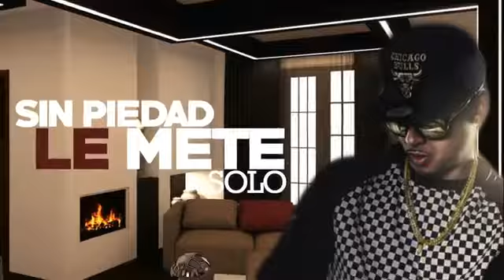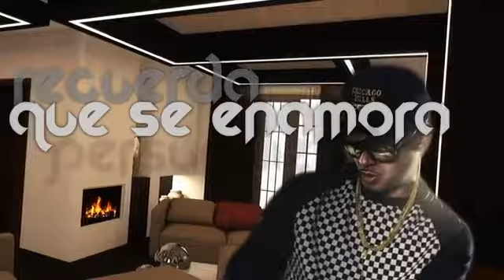Corazón De Seda - Ozuna (Official Vídeo)